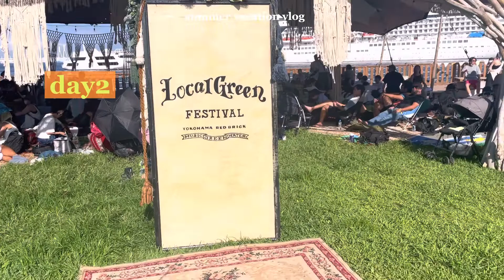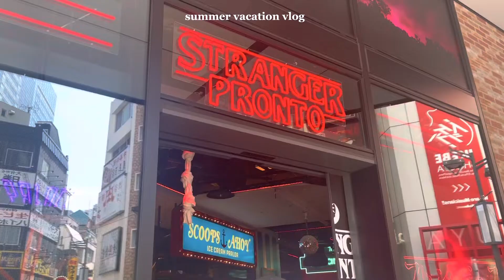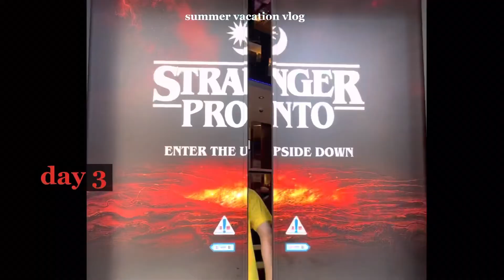[summer vacation vlog] THE CHROMATICA BALL⚔️💗, Local Green Festival🌵, Stranger things cafe🧇☕️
みなさん今年はどんな夏になりましたか？
夏って暑いから基本的に苦手で毎年お出かけもたいしてしないで終わっているのだけど、今年は少しお出かけが多くなったような気もする。

人生で初めてフェスに行ってみて夏の女になった気分です🌞

そろそろ秋を感じる季節だかは早く長袖デビューしようと思います